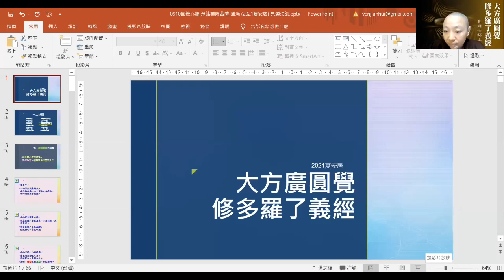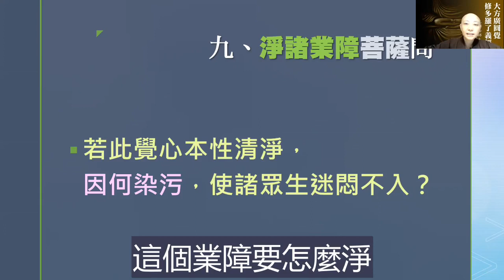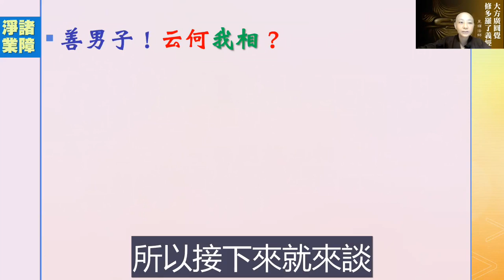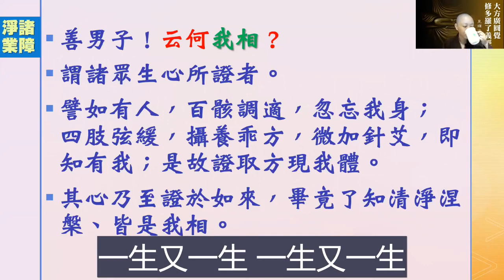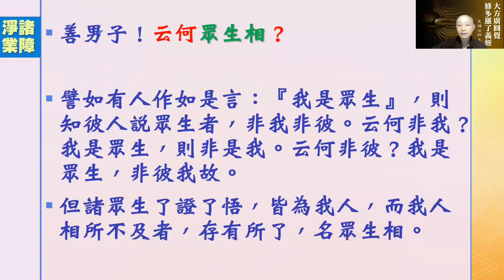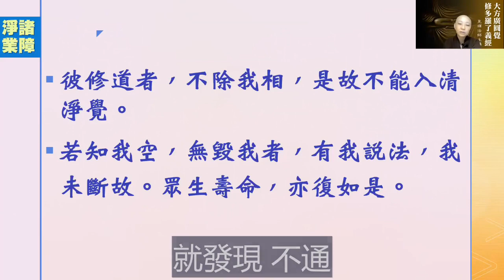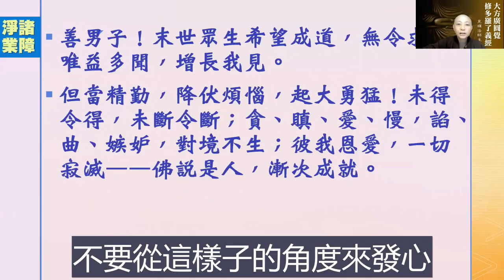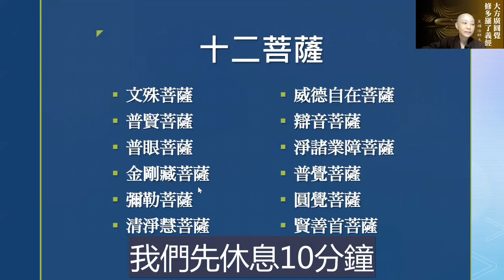《圓覺心鑰》05講上 淨諸業障菩薩章 見輝法師主講2021年夏安居 字幕版